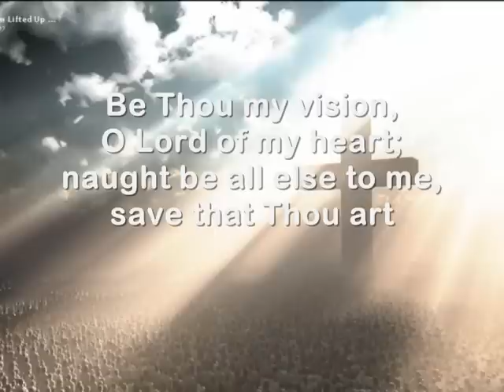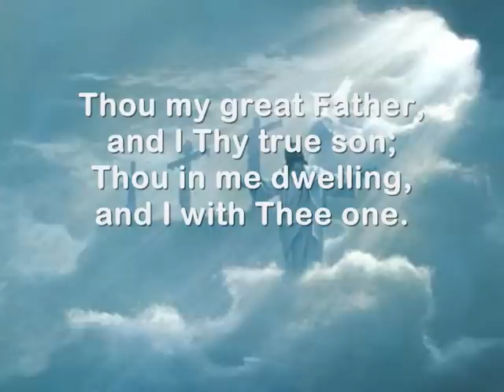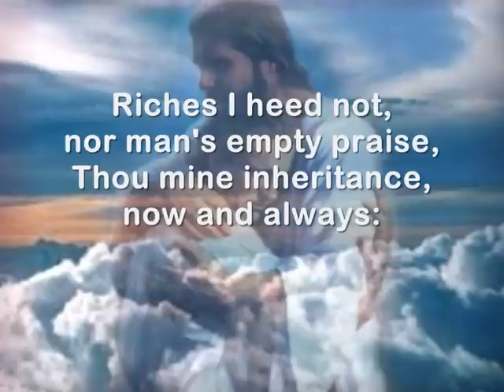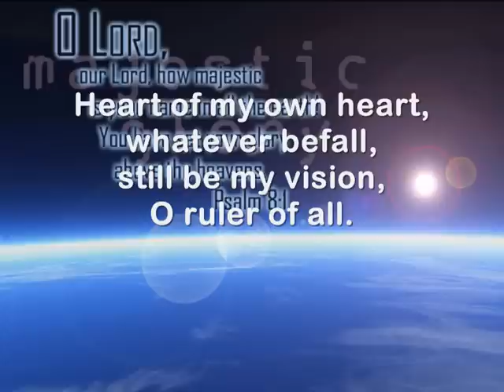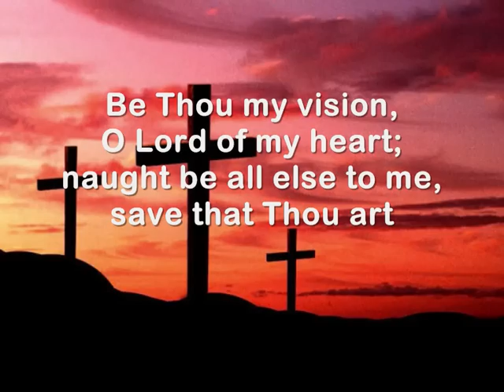Be Thou My Vision The Mandate Worship Video with lyrics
The Mandate
Robin Mark
Worship Video with lyrics